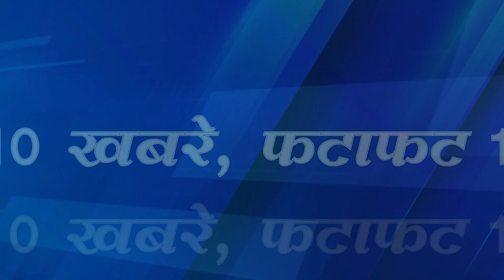देश और प्रदेश की फटाफट 10 खबरें|| VINDHYA TIMES